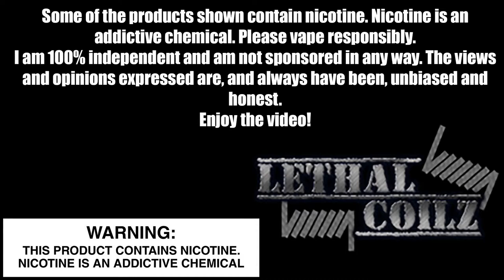The Lounge Live!!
This channel is 100% independent, and truly relies on the support of viewers and subscribers like yourself, So if you want to show some love and support for the channel, Paypal links are down below, and any product donations for reviews are welcomed as well. Big love, and STAY POSITIVE!